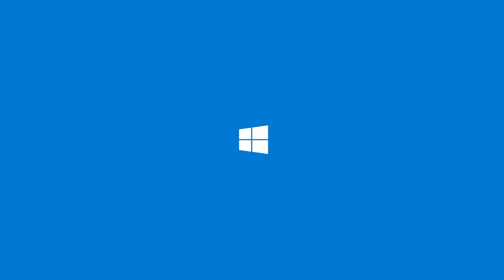Lenovo Legion - Elegante por fuera. Salvaje por dentro.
Lucha y enfrenta a tus rivales con una máquina gaming elegante y salvaje como tú. Lenovo Legion: Laptop oficial de la serie global Apex Legends. 🎮 💻